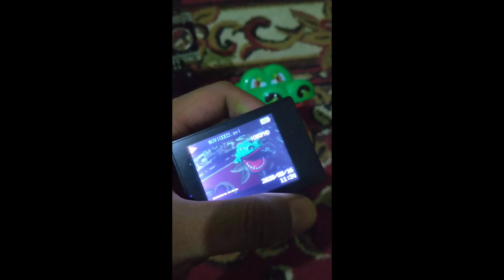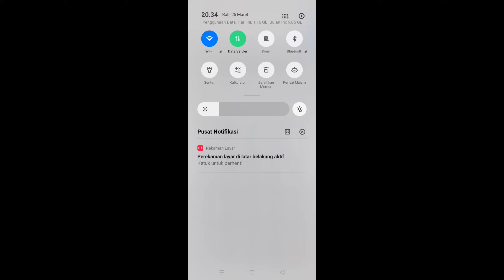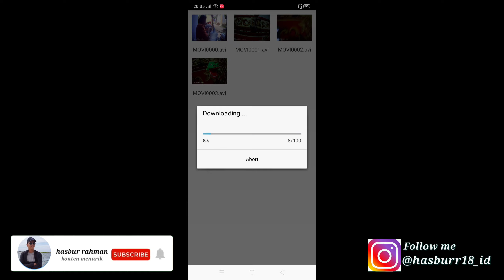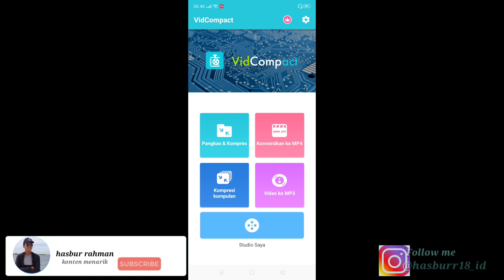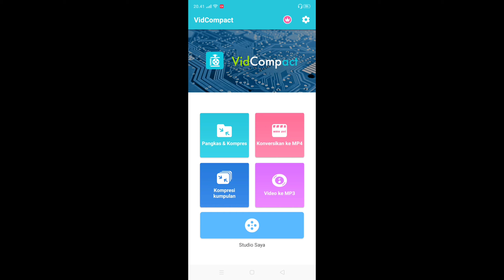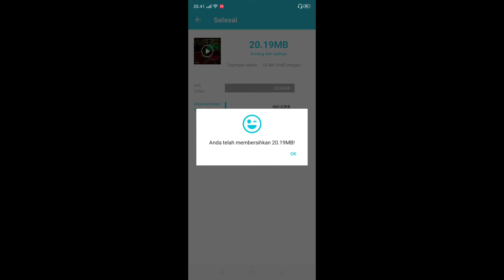Cara transfer video dari GoPro ke hp agar biasa ke baca di file hp anda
Hehe maaf yaa kalian dengerin nya harus make headset ya supaya kedengeran suaranya

Jangan lupa selalu support saya dan dukung channel saya